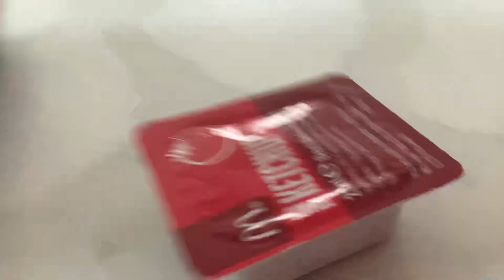Mc Donald’s pt 2